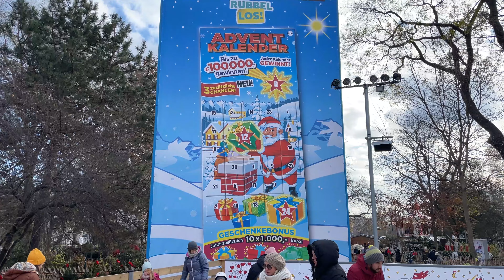Vienna, December 2022 - Christmas Market Rathausplatz, Walking Tour 4K UHD